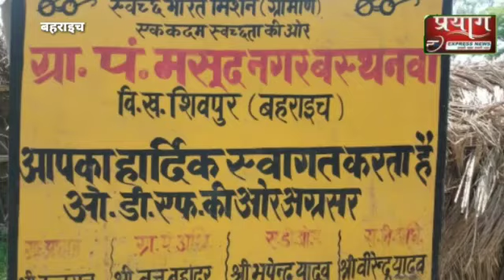ट्यूबेल का मोटर खराब होने से ग्रामीण को सिंचाई करने में आ रही परेशानी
प्रयाग एक्सप्रेस न्यूज़ रिपोर्ट विनोद कुमार वर्मा